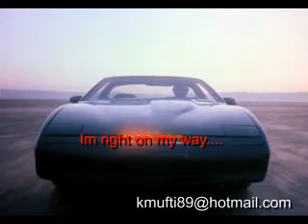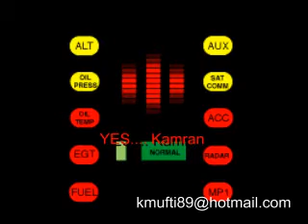Amplifier Knight Rider Mix